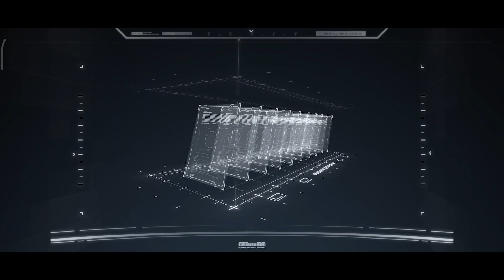『Artery Gear x Neptunia VII』Gacha Pull (ง ื▿ ื)ว